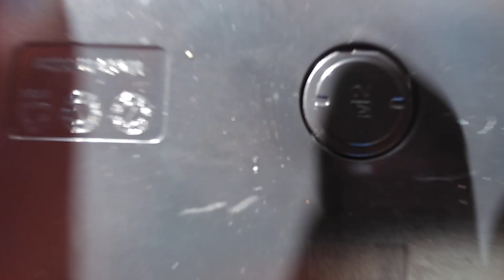Free Air Show!